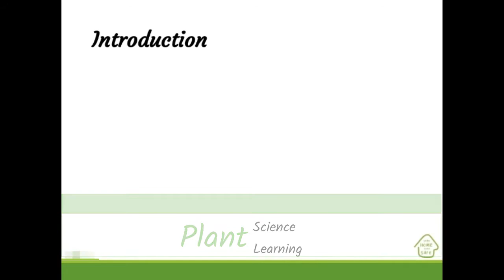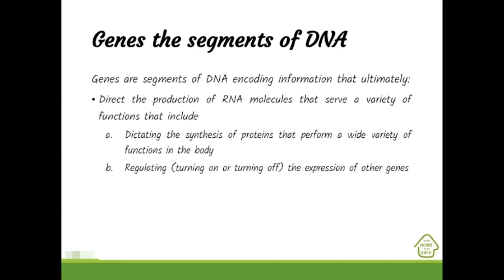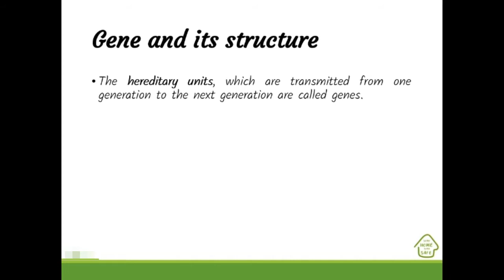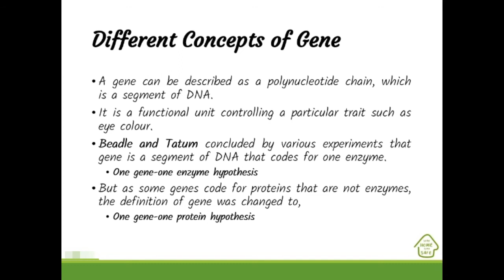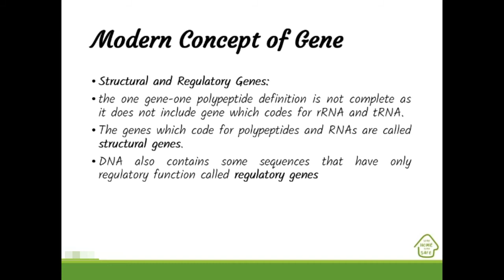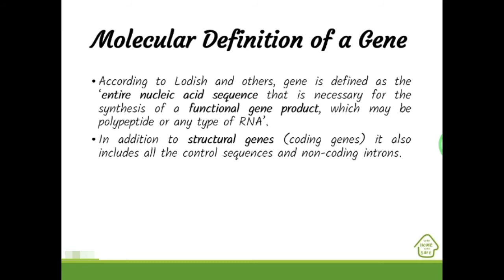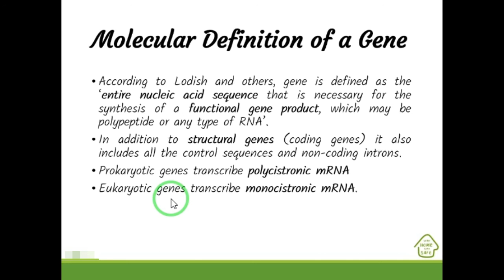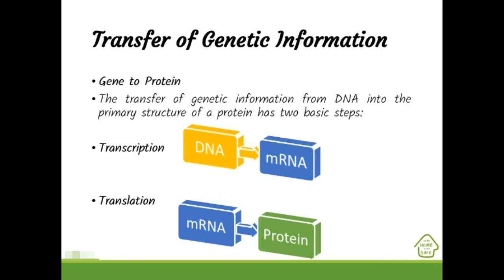DNA Function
This video presents an overview on function of DNA.  Including,

1) Basic concept

2) Genes the segments of DNA

3) Different Concepts of Gene

4) Transfer of Genetic Information